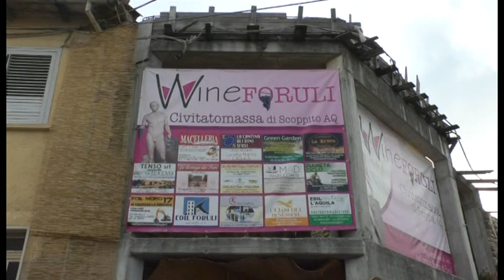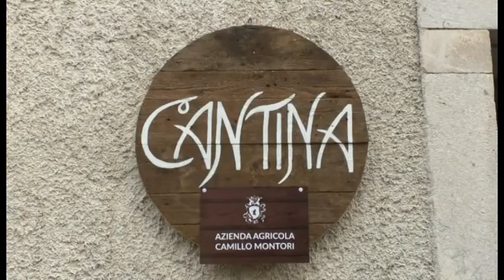Wine Foruli la gente in visita del Borgo